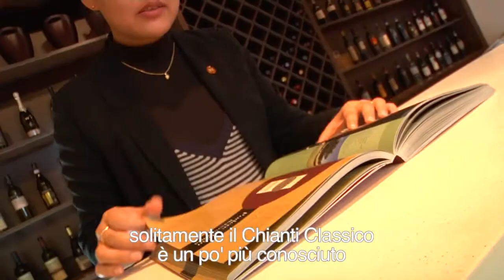Tuscany Taste: come la Cina vede il nuovo brand toscano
Intervista Sophie Liu, scrittrice ed espera di vino di base a Shanghai.